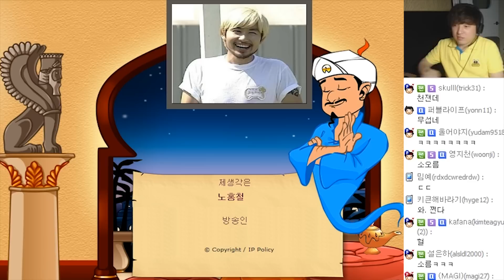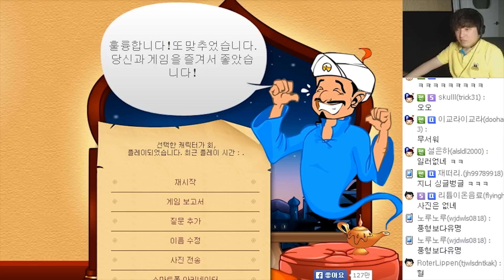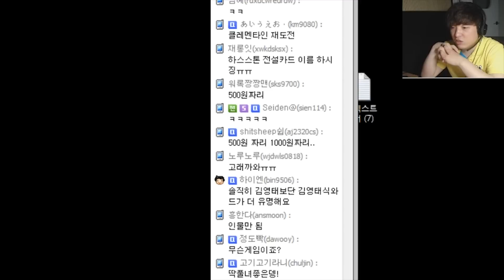아키네이터] 생각하는 인물맞추기 100% 성공?! 알파고 선배 Akinator (14.6.3)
2014년 6월 3일 방송한 영상입니다.